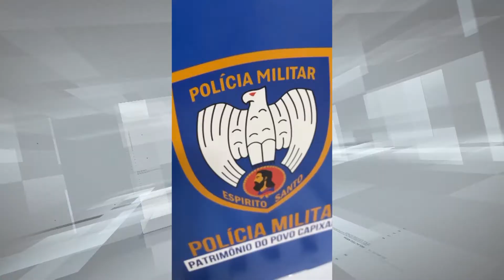04/03/2022 - POLÍCIA MILITAR FEZ DUAS GRANDES APREENSÕES DE DROGAS NO PORTAL CLUBE E SANTA MÔNICA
A polícia militar fez duas grandes apreensões de drogas no Portal Clube e Santa Mônica.